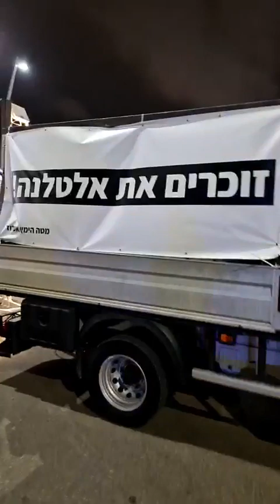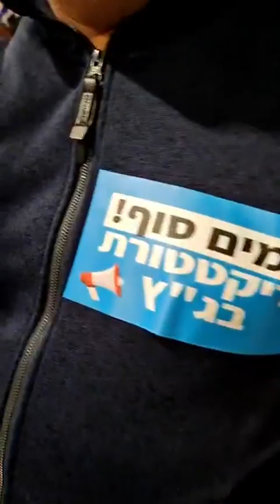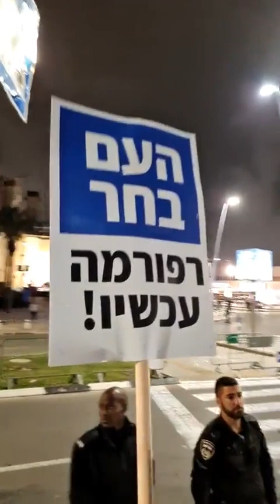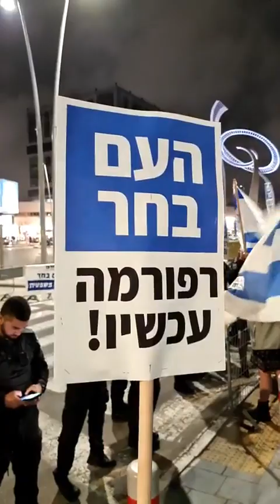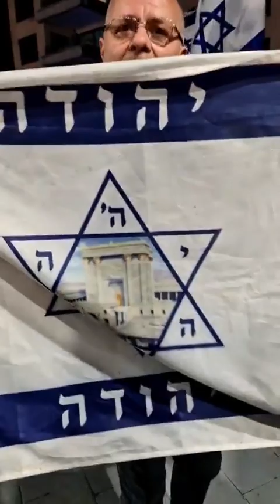לייב מהפגנה בעד הרפורמה באשדוד - 25.03.2023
לייב מאשדוד היפה בעד הרפורמה המשפטית! 🇮🇱🇮🇱🇮🇱🇮🇱